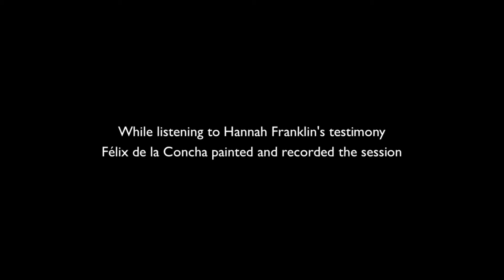Portraying Hannah Franklin